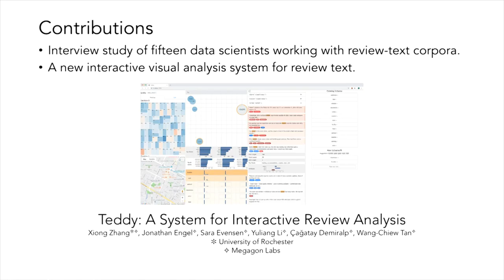Teddy: A System for Interactive Review Analysis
Xiong Zhang;Jonathan Engel;Sara Evensen;Yuliang Li;Çağatay Demiralp;Wang-Chiew Tan

Session: Talk visually to me

Abstract
Reviews are integral to e-commerce services and products. They contain a wealth of information about the opinions and experiences of users, which can help better understand consumer decisions and improve user experience with products and services. Today, data scientists analyze reviews by developing rules and models to extract, aggregate, and understand information embedded in the review text. However, working with thousands of reviews, which are typically noisy incomplete text, can be daunting without proper tools. Here we first contribute results from an interview study that we conducted with fifteen data scientists who work with review text, providing insights into their practices and challenges. Results suggest data scientists need interactive systems for many review analysis tasks. Towards a solution, we then introduce Teddy, an interactive system that enables data scientists to quickly obtain insights from reviews and improve their extraction and modeling pipelines.